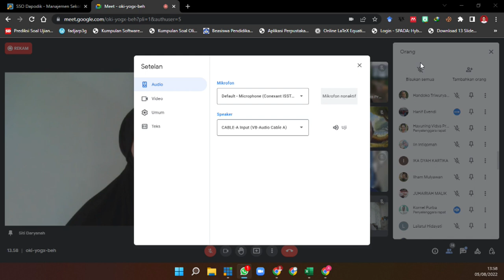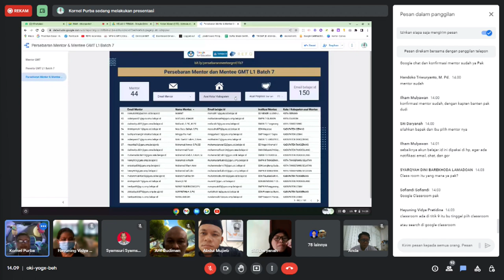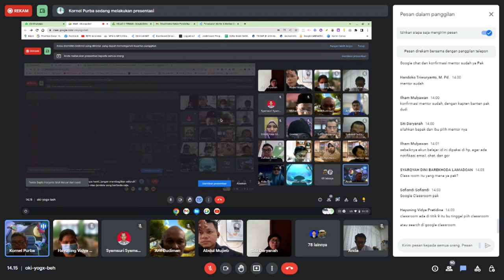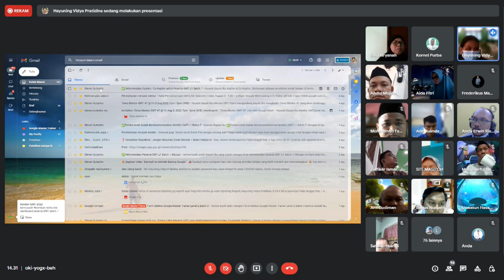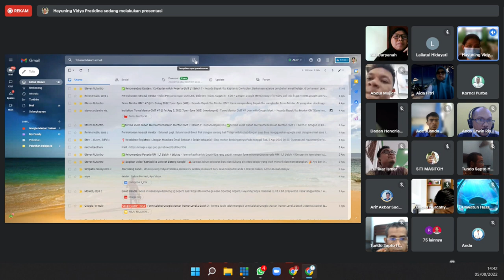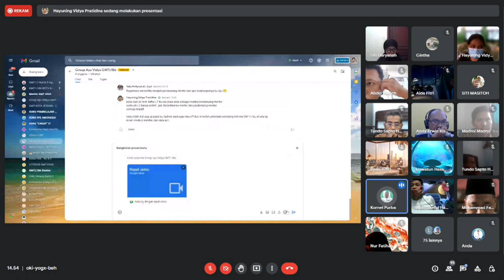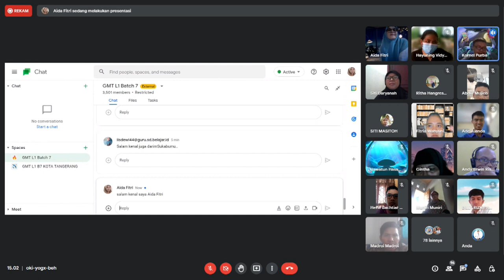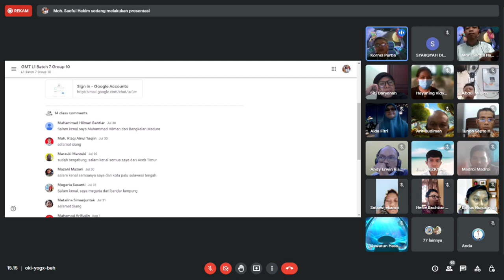TEMU MENTOR DAN MENTEE BANTEN GMT L1 B7